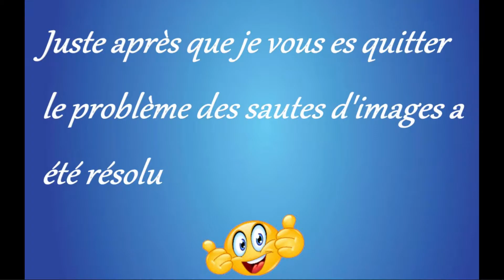Sims 2 "Darren et Lara on finit leur Servo" 👏🤖 FAMILLE FUTURISTE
Et voilà le grand moment tant attendu par cette famille la création finale des robots SERVO qui seront les nouveaux membres de la famille, ça était très vite au final mais j'ai réussi.🤗